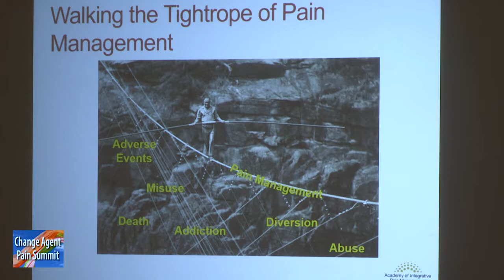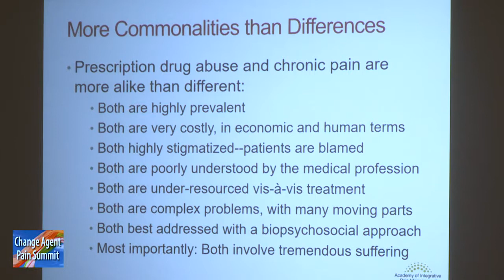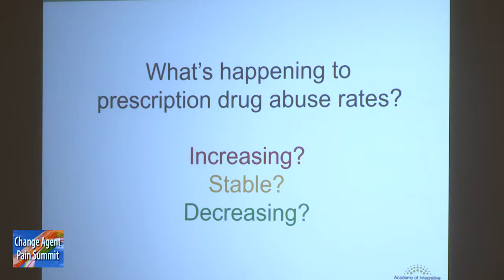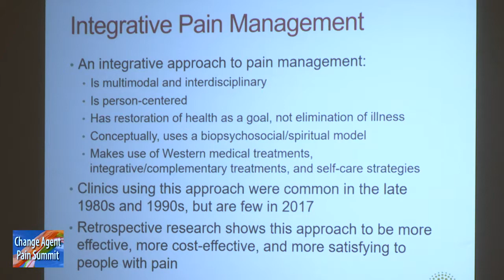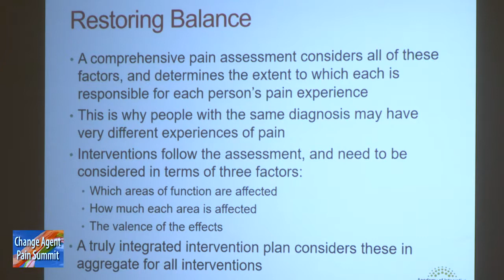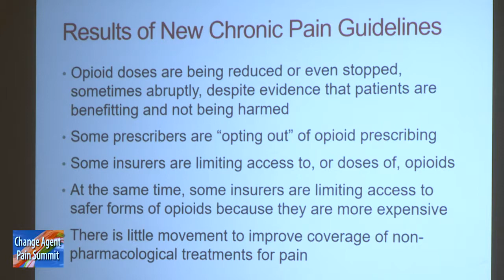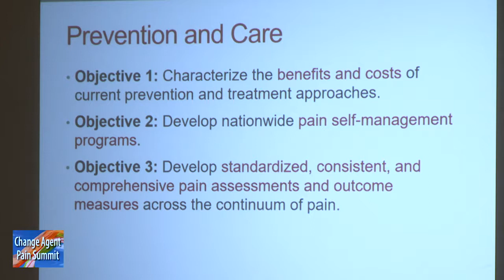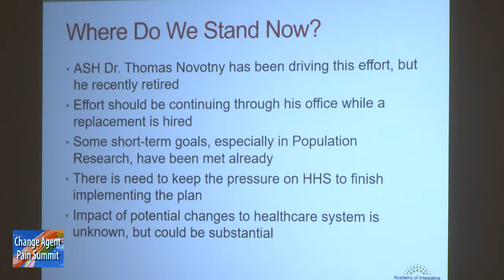For Grace ~ Change Agent Pain Summit 2017 (4) Dr. Bob Twillman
For Grace presents: Change Agent Pain Summit 2017
Program # 4 (of 7)
“National Pain Strategy: Why It Matters and How It Can Really Matter” with Bob Twillman, Ph.D.
Original Air-Date: September 22, 2017 at the California Endowment’s Center for Healthy Communities in downtown Los Angeles.
“Your Voice, Your Solutions to Improving Pain Care”
For Grace is thrilled to be hosting a new event this year – one that gives women and men with chronic pain a voice in improving pain care for themselves and others challenged by daily, persistent chronic pain.